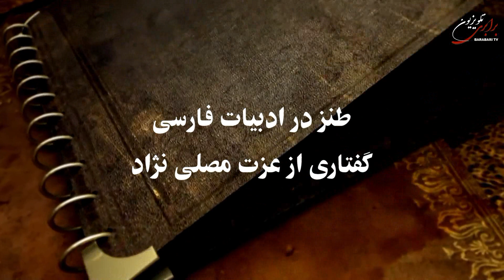طنز در ادبیات فارسی. گفتاری از عزت مصلی نژاد.بخش چهارم.. طنز در ادبیات ایران از مشروطیت تا به امروز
طنز در ادبیات فارسی . گفتاری از عزت مصلی نژاد. بخش چهارم
طنز در ادبیات ایران از مشروطیت تا به امروز